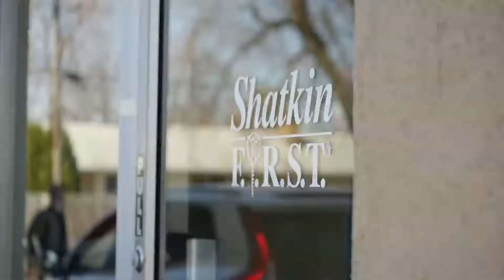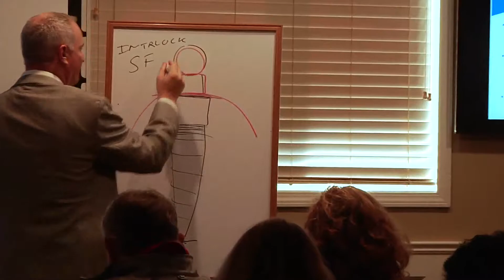Shatkin FIRST | Learn Todd Shatkin's patented MDI procedure